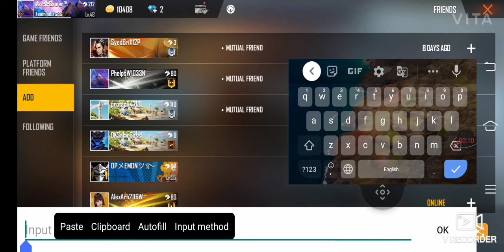Amit bhai and ajjubhai94 uid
Please give me support 🙏